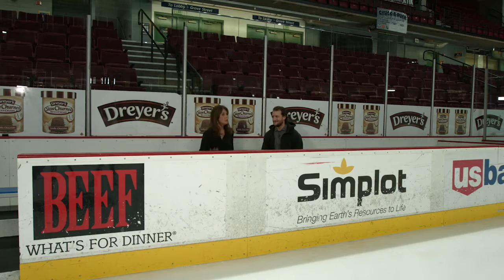Carson McMillan Segment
Here is a fascinating interview with Idaho Steelhead captain, Carson McMillan, led by Our Voice television show host Kim Peake.